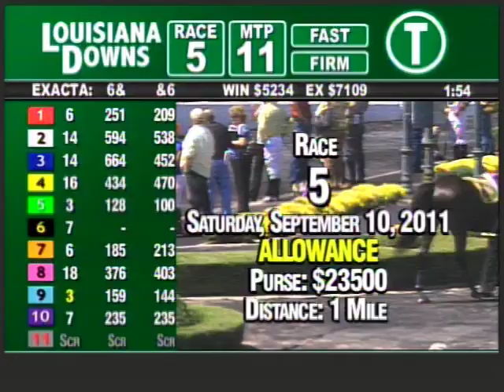LOUISIANA DOWNS September 10 2011 RACE 5.mpg